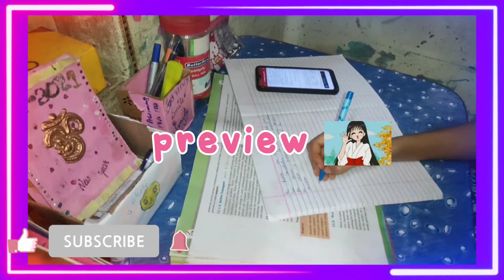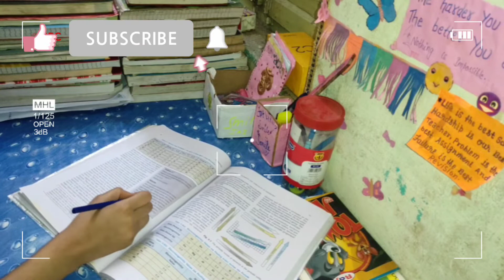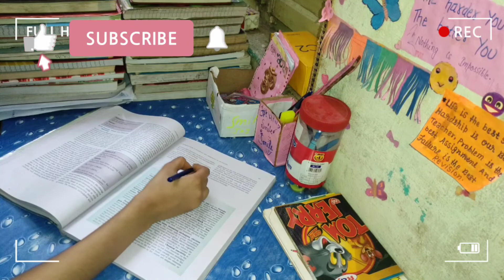Night study Routine 🌃 + Self study || study vlog 2021 || *productive* - study fix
Today I am sharing my Productive study vlog. ❓Fa/Q ➡️ What ' s my full name ? ✔️ Lovely Kumari. ➡️ Where do I live🏫 ? ✔️ Gopalganj (Bihar) 🇮🇳. ➡️ How many hours I study📚 daily ? ✔️Approx 4 to 5 hours . ➡️ In which grade I study ? ✔️ 11th ( pcb). ➡️ Which camera 📷 do I use ? ✔️ Resmi note 9 pro max. ➡️ Which app I use for editing ? ✔️ Villo and for thumbnail PicsArt and phonto. ➡️ What are my hobbies ? ✔️ Watching football ⚽ . Lots of love ❣️ Lovely ♥️